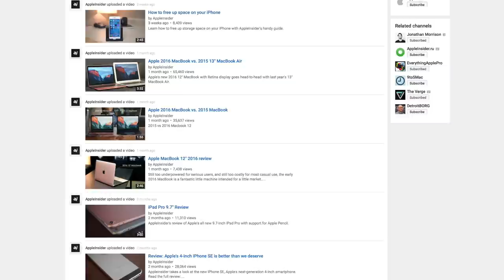Big unannounced iOS 10 feature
Apple's upcoming release of iOS 10 brings a long-awaited feature that users have been clamoring for, for years. Here's what it is, and how to use it.